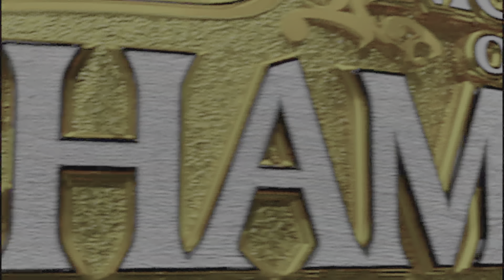Brock Lesnar vs Cody Rhodes 2023 - Night of the Champions 2023 | WWE 2K23 PS5 Gameplay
Follow AbhiNoel in the following Social Medias ☺️